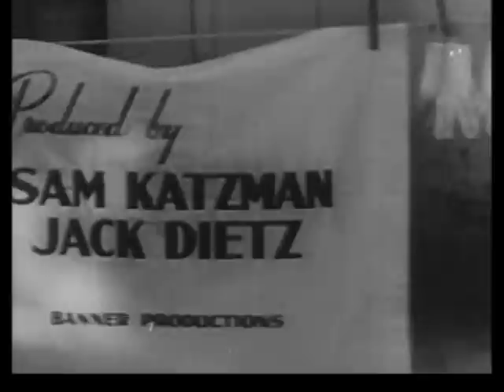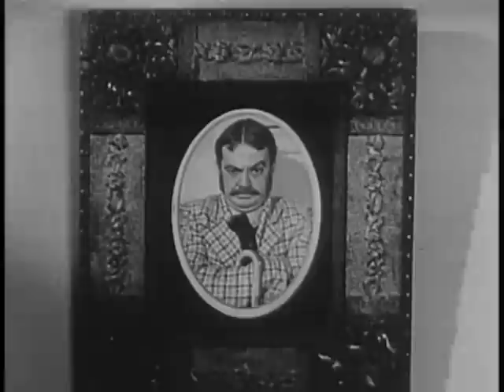Clancy Street Boys (1943) THE EAST SIDE KIDS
Stars: Leo Gorcey, Huntz Hall, Bobby Jordan

Muggs' rich Uncle Pete is coming to visit. Unfortunately, Muggs' late father had bragged that he had seven kids, so Muggs recruits the members of the gang to pose as his family--including Glimpy as his sister, "Annabelle." Things turn sour, however, when a local mobster finds out about Muggs' deception and threatens to expose it.